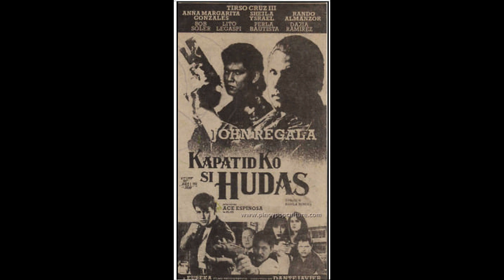FORMER ACTION STAR JOHN REGALA NEEDS HELP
TO THOSE WHO ARE WILLING TO HELP, YOU CAN CHECK JOHN REGALAS' FB ACCOUNT FOR THE DETAILS ON HOW TO SEND DONATIONS.